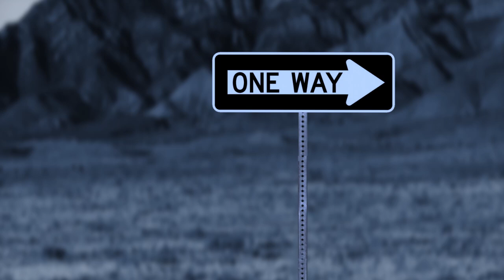Wrong Way O'Rourke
Texans for Greg Abbott presents "Wrong Way O'Rourke"

Don’t Go Down That Road…